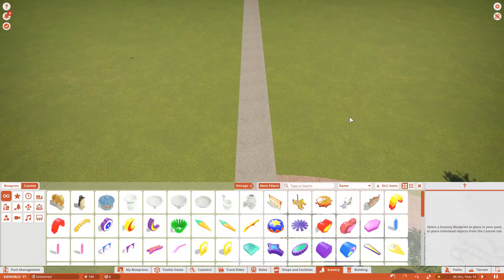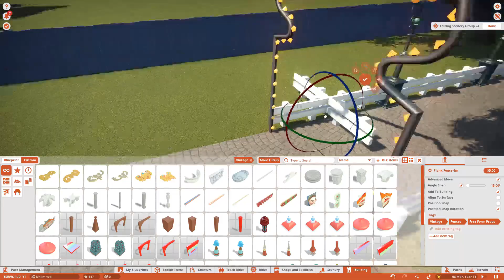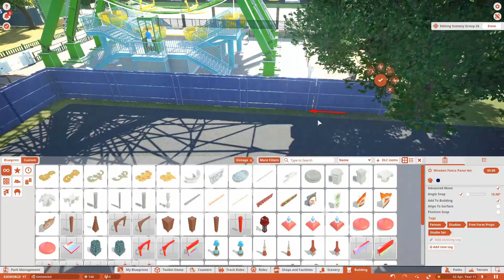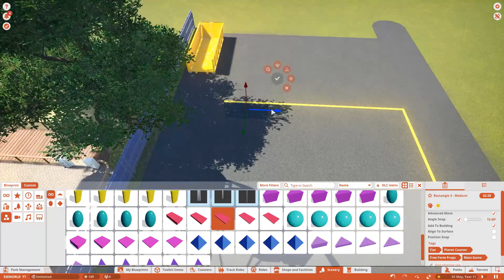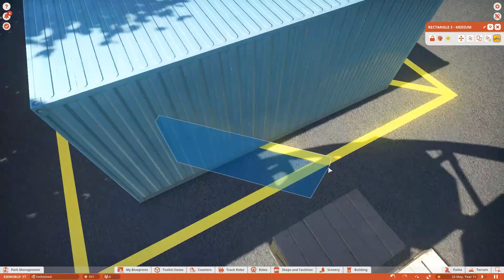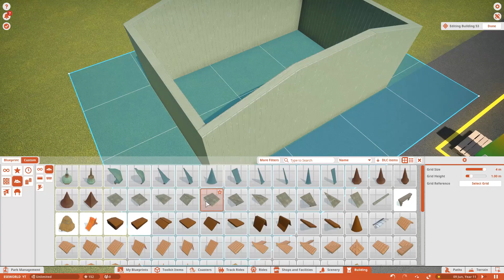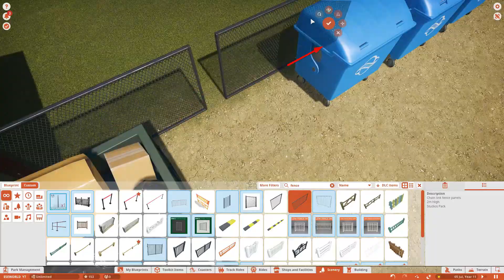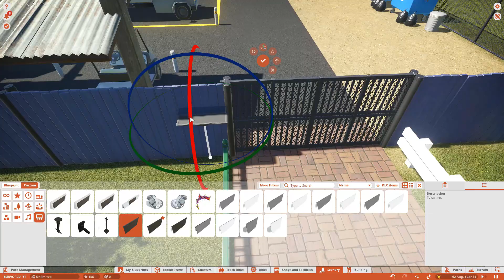Building a backstage area, Planet Coaster ESEworld part 12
ESEworld is my take on a realistic park in Planet Coaster, in this twelfth episode I build a backstage area.